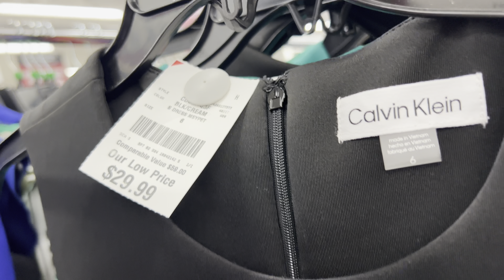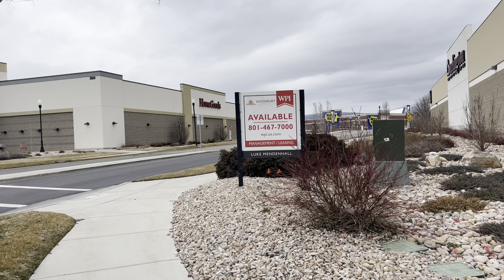Walking to Burlington and Ross, Utah